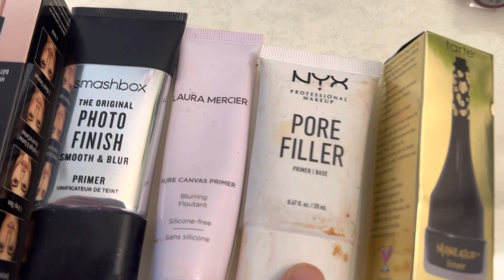My Makeup Products